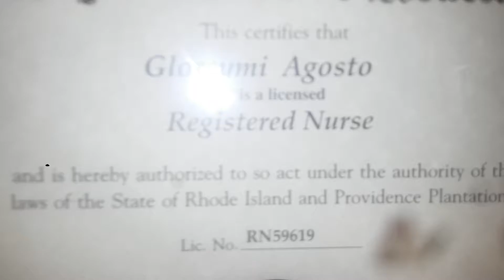So proud of my daughter graduated registered nurse Designing my daughter's RN diploma Art Wall